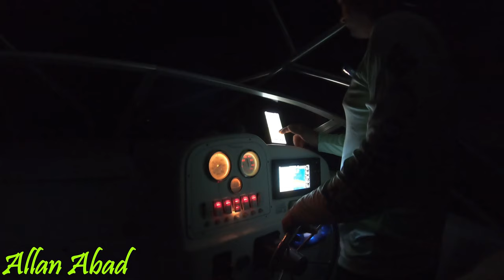PESCA EN EL GOLFO DE MEXICO (bonitos snapers bluerunners y mas) \\Allan Abad